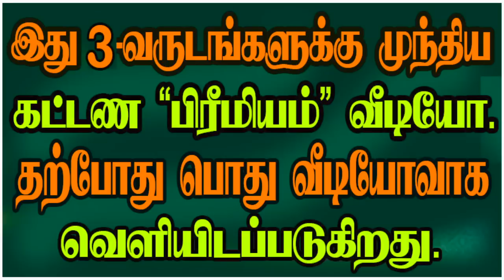MARAKA- BATHAKA LORD'S EXPLANATION - அனைத்து பாவகத்திற்கும் மாரக-பாதக அதிபதிகள் உண்டா?adityaguruji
லக்னத்திற்கு உள்ளது போல் மற்ற பதினோரு வீடுகளுக்கும் மாரக பாதக அதிபதிகளை பார்க்க வேண்டுமா? அவ்வாறு பலன் சொல்வது சரிதானா?